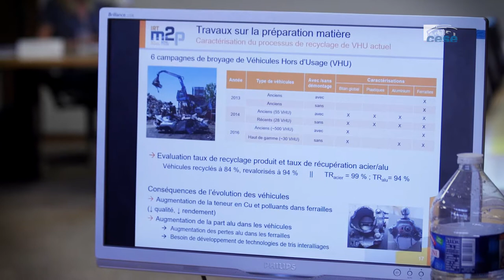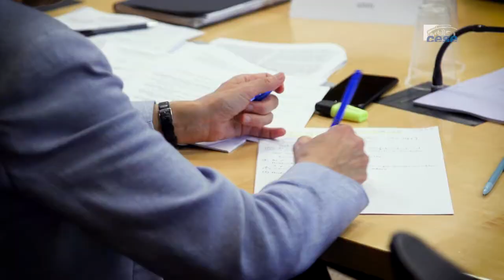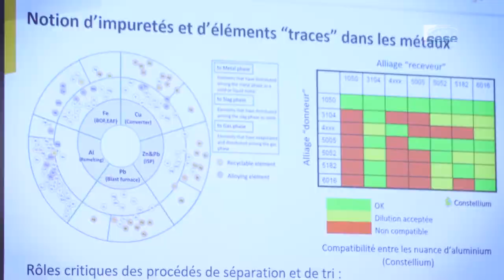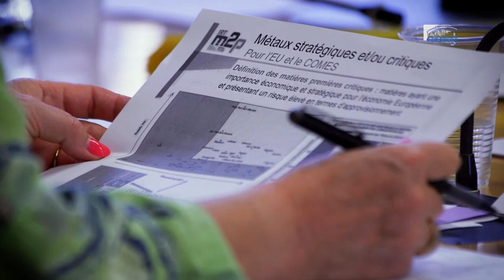Questions à Gaël FICK (IRT M2P) - Métaux stratégiques - cese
Questions à M. Gaël FICK, responsable "Analyse du cycle de vie-recyclage" à l'IRT M2P, auditionné par la Section des activités économiques du CESE dans le cadre de la saisine "La dépendance aux métaux stratégiques : quelles solutions pour l’économie ?".